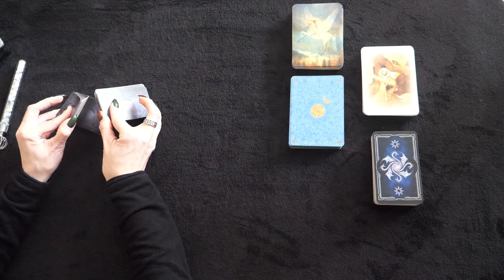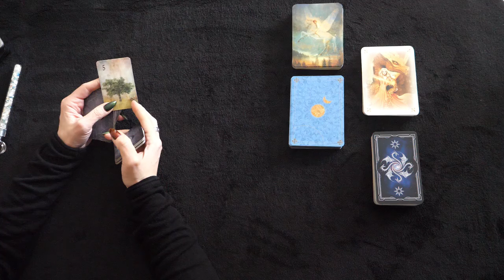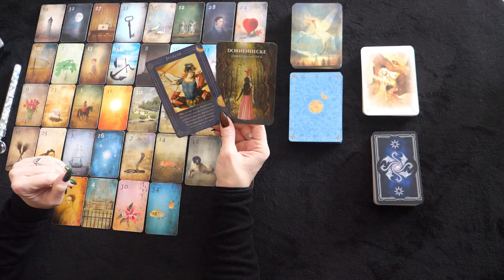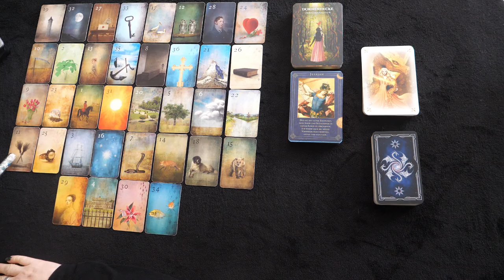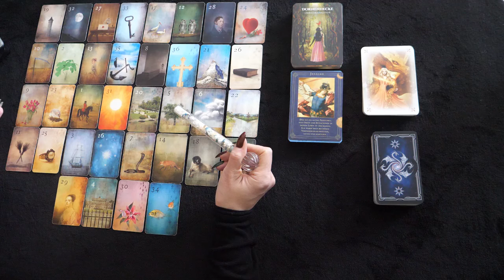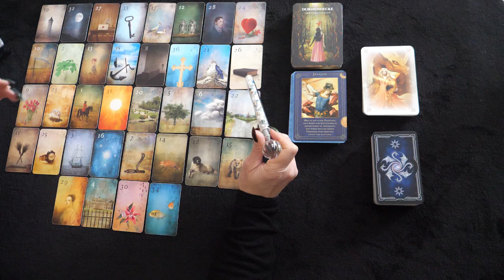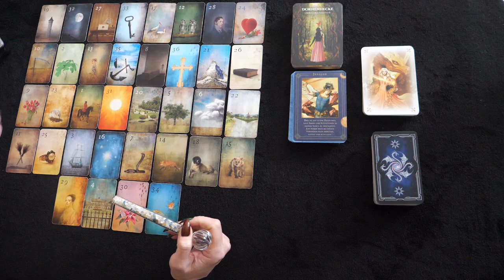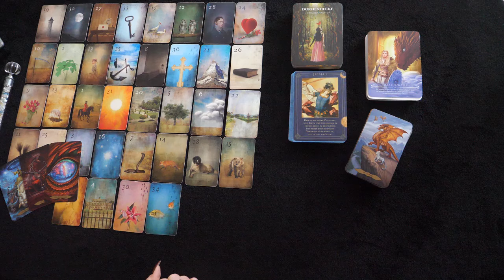Monatslegung März 2024 | Wassermann | Ein guter Zeitpunkt für neue Ideen.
Moin 👋🏻,

Jahreslegungen:
In diesem Jahr gibt es wieder eine erweiterte Jahreslegung. Diese und alle anderen Legungen, findest Du in der Kanalmitgliedschaft unter der Rubrik: ENGEL-COACHING-Exlklusiv.

Ein weiteres Highlight ist die persönliche Jahreslegung incl. Channeling. Diese bekommst Du für einen Ausgleich von 99,99€.

Rituale/ Zeremonien (Voll- u. Neumond sowie Portaltage):

Mondrituale: Wenn Du ein Mondritual für Dein Thema (Liebe, Beruf,..) durchführen lassen möchtest. Schreibe mich bitte gerne über WhatsApp an. Ich brauche Deinen Namen und Dein Thema. Der Ausgleich für das Ritual incl. einer Fernheilarbeit beträgt 55€. Ich freue mich auf Dich.

👉🏻Private Legungen:

📱/ 📞Telefonische Readings

❤️Mein 2. Kanal, für alle die sich mehr für die Liebe interessieren:
                                  SEELENLIEBE TAROT

Für diese Legung habe ich folgende Karten verwendet:
Golden Tarot
Golden Lenormand
Moonology-Orakel
Die Weishait der Lichtfrauen
Soulmaster Orakel-Kartenset
Zeitkarten
Seelenbotschaften
Engelgruppe Seraphim
Krafttier-Orakel II
Göttinnen Orakel
Lenormand
Kipper Karten
Guardian Angel Oracle
Vertigo Orakel
Sans Souci Cards
Weisheitskarten

Lichtvolle Umarmung

Engelgeflüster- Tarot 🫶🏻❤️🍀